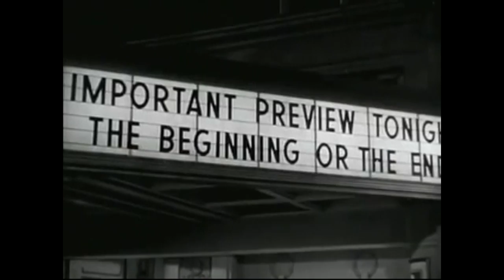The Beginning Or The End 1947 Trailer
Trailer from the 1947 movie : The Beginning Or The End